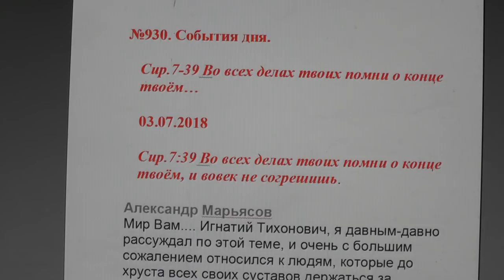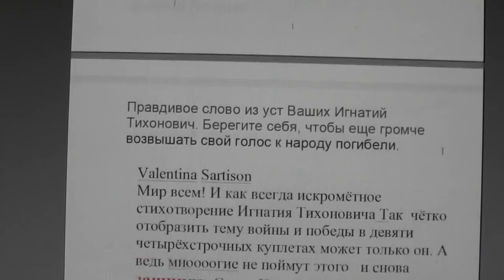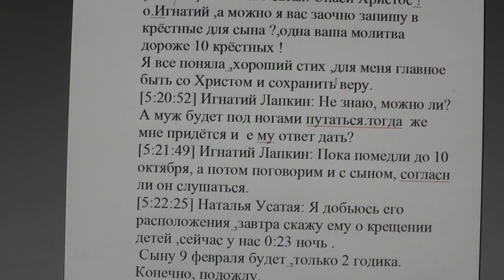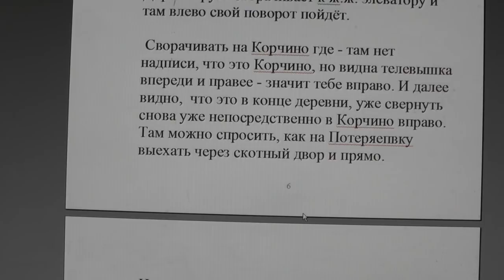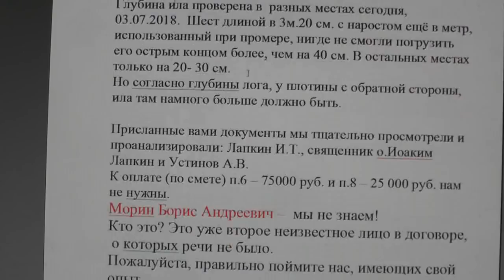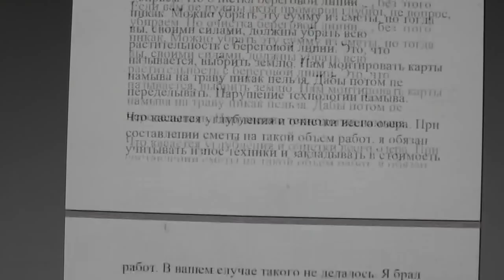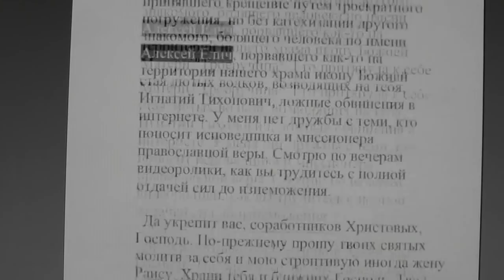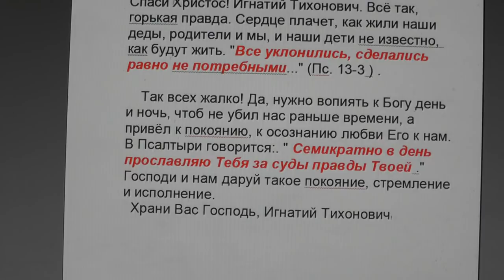№930. События дня. Сир. 7:39. Во всех делах твоих помни о конце твоём… 03. 07. 2018